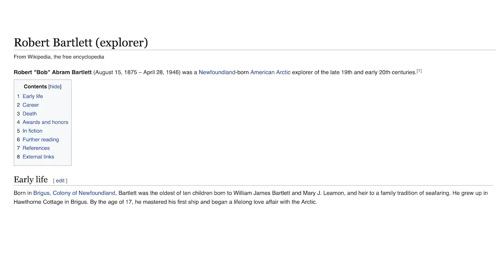NXT had yet another kidnapping on live TV: Wrestling Observer Live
Bryan and Mike run down this week's NXT, including the start of the Women's Breakout Tournament. [May 11, 2022]